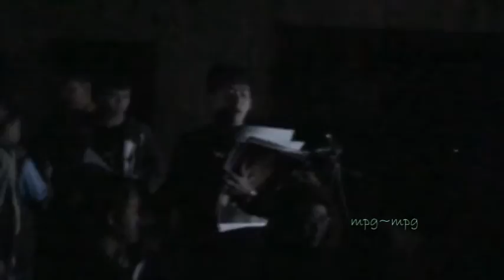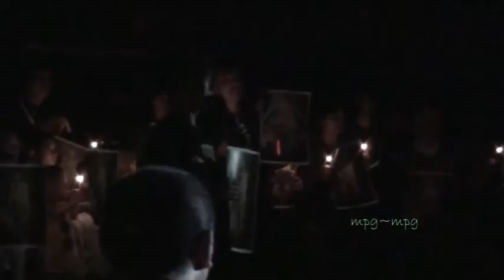ทำบุญแจกของเด็ก : อ๊อฟ ศุภณัฐ [ทำความดีเพื่อน้องชาวดอย บ้านป้อหย่าลู่ จ.ตาก] :: 11/12/59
คลิป : ทำบุญแจกของเด็ก
ศิลปิน : อ๊อฟ ศุภณัฐ Aof Supanat + ครอบครัว + เพื่อน +แฟนคลับ
กิจกรรม : โครงการร่วมทำความดีเพื่อน้องชาวดอย ตามรอยพ่อหลวง รัชกาลที่9
จัดทำโดย : คณะสงฆ์วัดอรุณราชวราราม ร่วมกับ โรงเรียนกองทัพบกอุปถัมถ์ ช่างกล ขส.ทบ.
สถานที่ : ศูนย์การศึกษาโรงเรียนบนดอยบ้านป้อหย่าลู่ (ดอยเปเปอร์) ต.แม่ต้าน อ.ท่าสองยาง จ.ตาก
วันที่ : วันศุกร์ที่ 9 - จันทร์ที่ 12 ธ.ค. 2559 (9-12/12/2016)